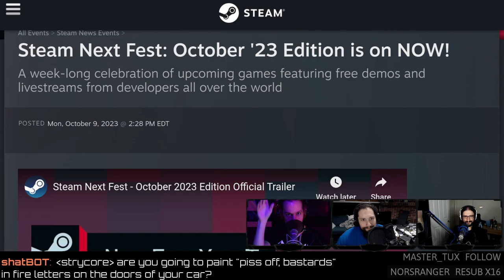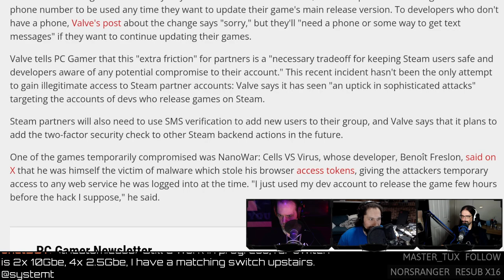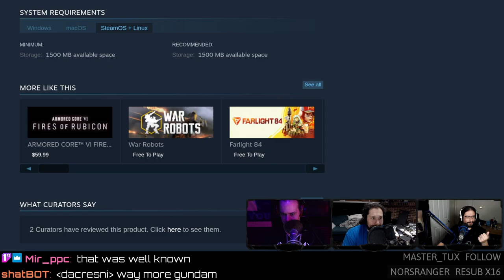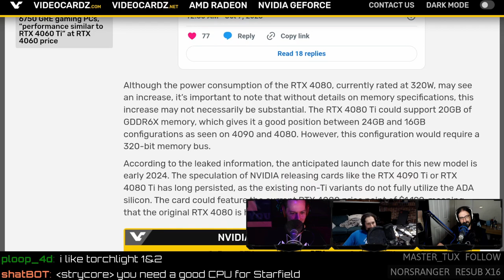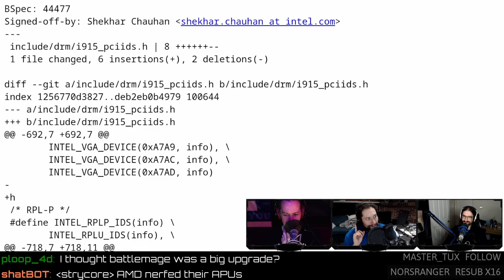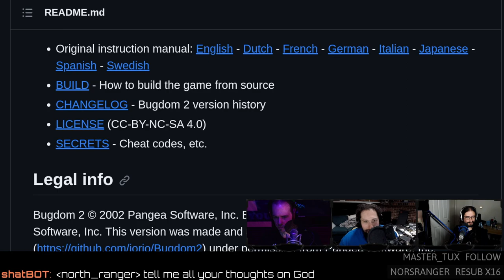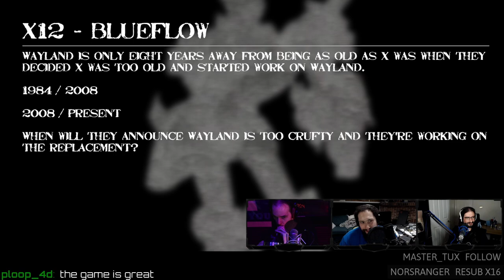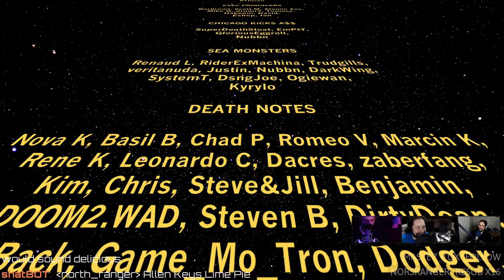Unity CEO 2.0, Diablo IV Steam Deck Verified, Intel 580 Benchmarks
Steam Next Fest picks! Unity gets a Red Hat, Nvidia 4080 Ti targets AI gamers, Diablo IV is SteamDeck certified, and Counter-Strike drops support for macOS. Enjoy the show? Consider supporting our content directly ⁠

SHOW BUSINESS
Studio equipment: ⁠
TIMESTAMP BUSINESS
00:00 Intro
01:13 Blue tentacles
01:43 Hipster lenses
04:12 The Pedro gang
STEAM NEWS
05:46 Next Fest picks
09:41 Working with old game engines
10:17 Shaving John Romero
11:36 Steam distributes malware
13:09 Hackers targeting Steam
15:25 Slooow Steam App
17:19 No Counter-Strike 2 for macOS
21:47 Do you game on MAC?
NEW GAMES
20:20 Gearbits
27:08 Cheap storage
GAME UPDATES
27:52 Diablo IV is Steam Deck verified
29:50 Steam Deck outdoors
NEWS
32:08 Nvidia 4080 1/2-2
34:29 Stealth AI card
36:05 Team green Pedro
36:47 Intel 580 benchmarks
40:58 4 new Intel somethings
43:27 RedHat CEO joins Unity
47:38 Microsoft noms Activision
50:12 Bugdom 2 source-code release
53:38 Open RA updates
55:09 EA duality
HATE MAIL
56:57 Wayland 2
01:04:17 How many loopback devices?